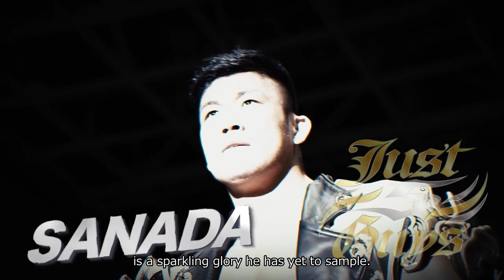New Japan Cup Final LIVE in English on NJPW World!